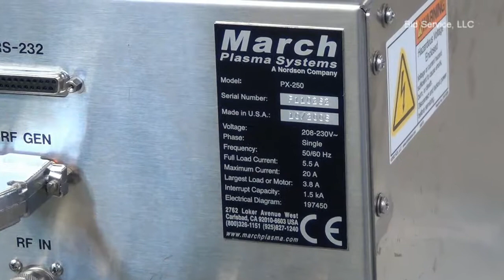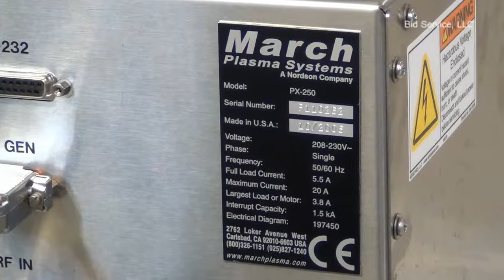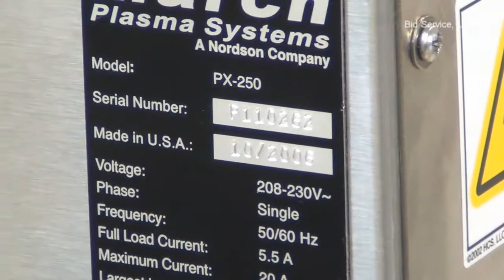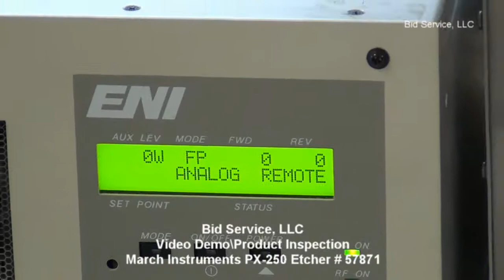March Instruments PX-250 Etcher #57871